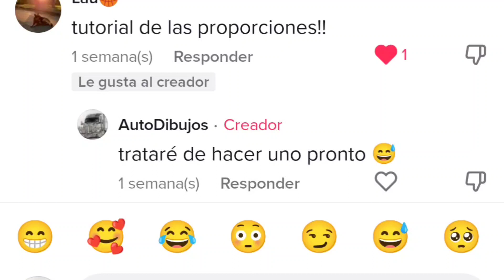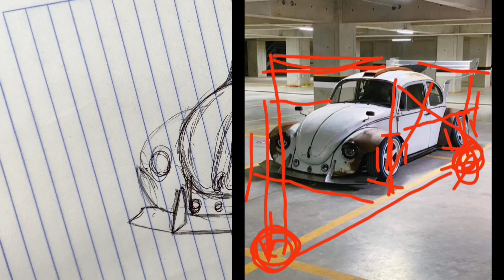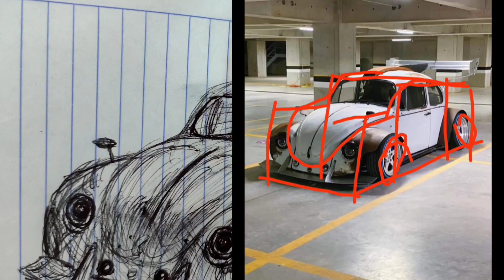¿Cómo dibujar un vocho? dibuje esté mientras me reparaban unas llantas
Dibujo este vocho antes de viajar para mostrar un poco de la técnica que uso para proporcionar mis dibujos, el resultado no fue de lo mejor pero recordemos que hacía todo esto mientras me reparaban unas llantas en el tractocamion :)